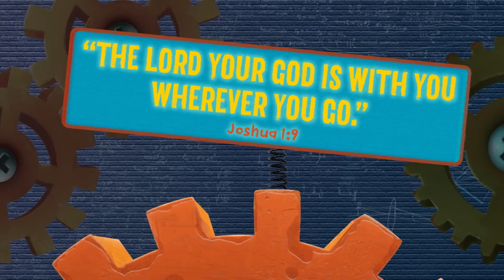Bubba the Humpback Whale | Buzzly's Buddies | Maker Fun Factory VBS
In this episode of Buzzly's Buddies, we meet Bubba, a humpback whale! Bubba teaches us that God is always with us!